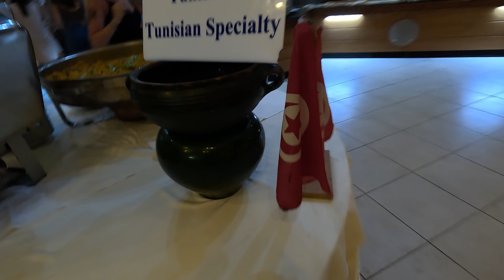Zita Beach Resort